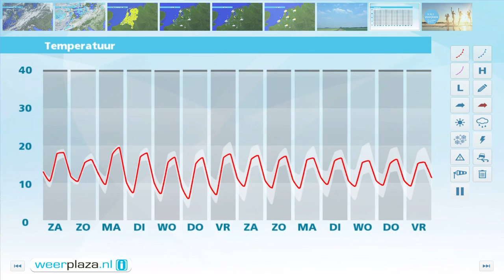Weerbericht voor vrijdagmiddag: Morgen meer buien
Vanavond en vannacht valt er langs de kust nog een enkele bui. Verder landinwaarts blijft het droog. Het koelt af naar 6 tot 12 graden. In het weekend is het wisselvallig met een mix van wolken, zon en enkele buien met kans op onweer. Het wordt 's middags 16 tot 19 graden. Na het weekend krijgen we een lange, droge en rustige herfstperiode.